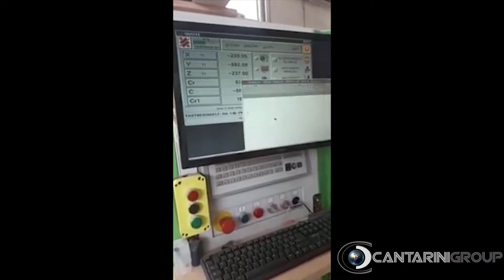biesse rover 22 used available